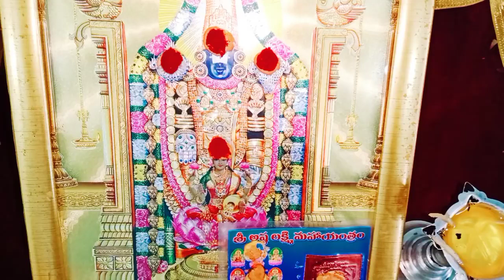జీవితాంతం ఆర్థిక సమస్యలు రాకుండా ఉండాలంటే శనివారం నాడు ఇలా దీపారాధన చేయండి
Call for appointment :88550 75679
Time:10.00 AM TO 1.00 PM And 3.00 PM TO 6.00 PM
phone appointment fees: 500 rupees,
personal appointment fees: 2500 rupees,
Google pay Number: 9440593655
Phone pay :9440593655